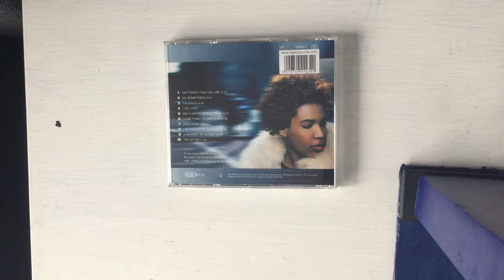Macy Gray - On How Life Is (Unboxing)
This is her debut album released in 1999, and it has a cool LP looking disk which a nice blue linear look on the back. This was definitely the Macy album I would go for since the songs on here are the most familiar to me.